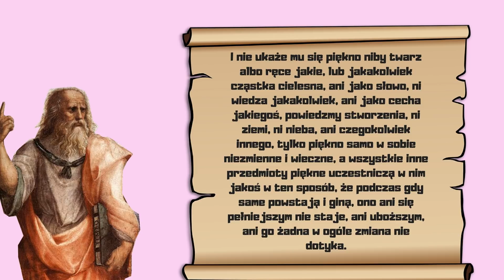Miłość według Platona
Platon miłość pojmował jako siłę, która pośredniczy między tym co zmysłowe i tym, co nadzmysłowe. Miłość to siła, która uskrzydla i poprzez różne stopnie piękna wznosi do idei Piękna, czyli piękna idealnego, a jako że Piękno dla Platona było tożsame z Dobrem, miłość  jest siłą, która wznosi nas również ku idealnemu Dobru .